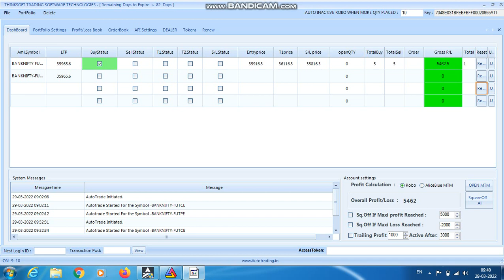ROBO TRADING BANK NIFTY OPTION 29 MARCH 22. 5 LOT PROFIT RS.5000